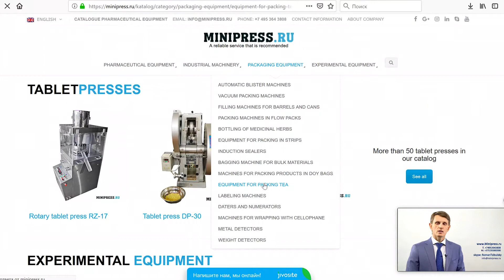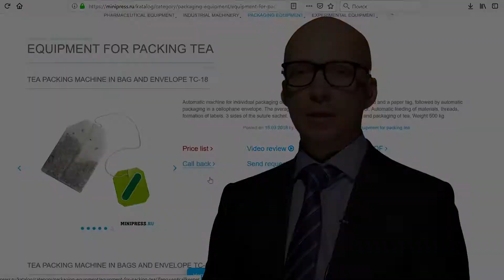Reaktor untuk penyediaan krim dan salap farmasi Minipress.ru/katalog/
Reaktor untuk penyediaan krim dan salap farmasi Minipress.ru/katalog/. Pakar dalam peralatan farmaseutikal dan teknologi untuk pengeluaran dadah. Selama lebih dari 17 tahun, kami telah membantu pelanggan kami dalam memilih, membekalkan dan menyesuaikan pelbagai peralatan farmaseutikal! Adakah anda sedang mencari pembekal peralatan yang boleh dipercayai? Kami akan menyediakan perkhidmatan terbaik 24/7. Pasukan profesional terbaik dalam industri farmaseutikal telah berkumpul dan hubungan yang stabil telah ditubuhkan dengan pengeluar terbaik. Kami bukan sahaja menjual, tetapi juga menghasilkan banyak model peralatan.

MESIN LABELING
MIXERS DAN POWDER MIXERS
TABLET PRESS
Mesin melepuh
ANALYZER LABORATORIUM
FLEXIBLE
POWER PENYAMPAIAN
POWDERS POWDERS
TUBON MENGISI MESIN
MESIN CARDBOARD
TEA PACKERS
VACUUM CONVEYORS
BOLEH PEMAKAN
SITUS VIBRASI